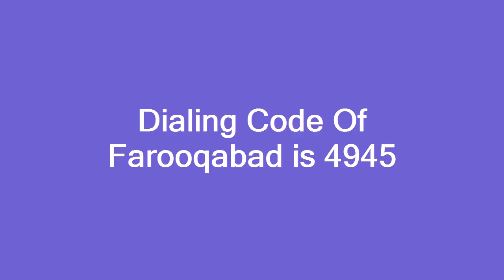Dialing Code Of Farooqabad is 4945